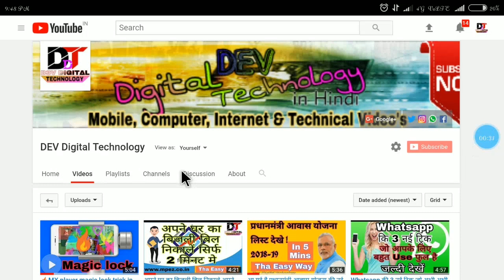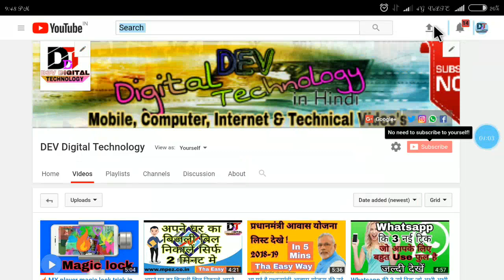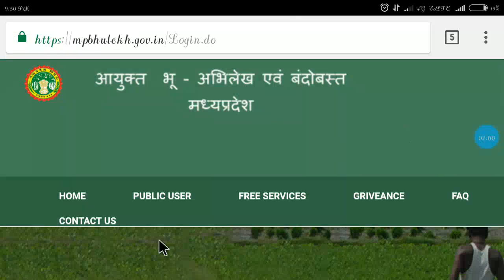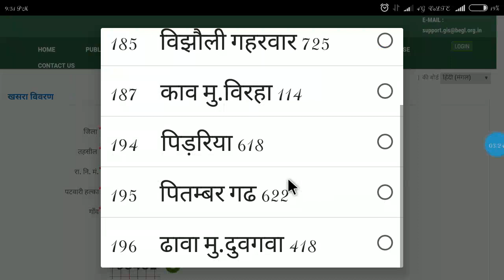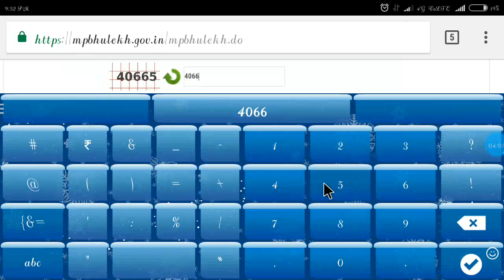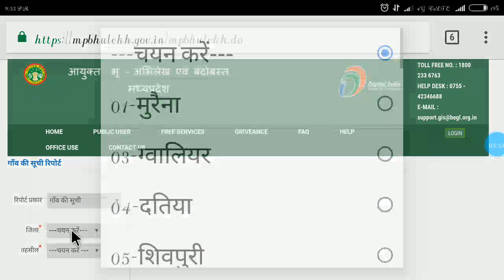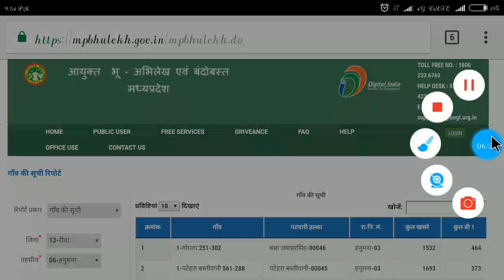अपने भूमि की खाता, खसरा, खतौनी कैसे निकाले mp bhulekh in hindi